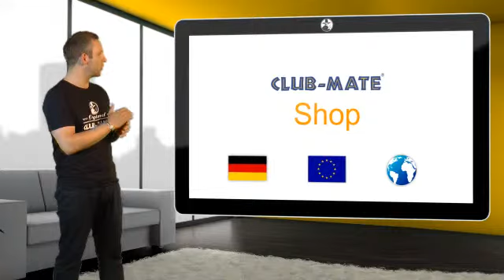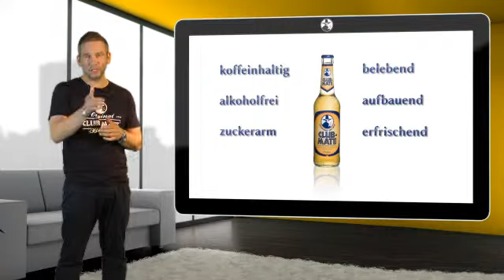Videoproduktion, produkt video, video marketing, video website, video seo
Video auf Facebook, Club-Mate, Produktvideo, moderiertes facetip-Video. Moderierte Videoproduktion von MaVido. Verkaufsstarkes Video für erklärungsbedürftige Produkte. Einfach, günstig und schnell. Kostengünstige Videoproduktion für Online-Shops und Websites.Zur Verbesserung der Conversion Rate und für eine längere Verweildauer im Web-Shop.